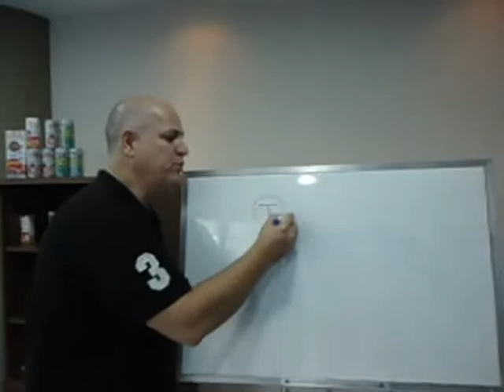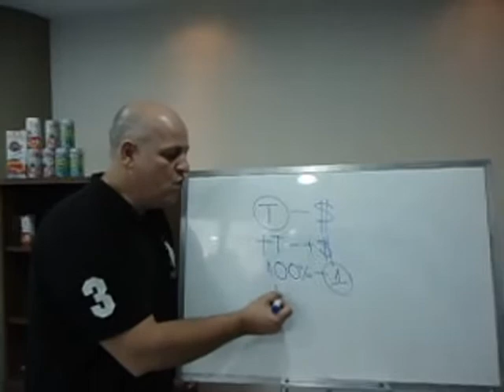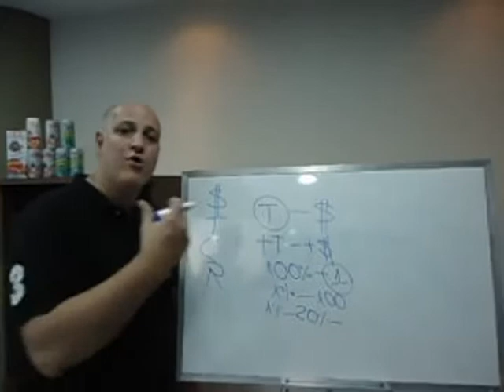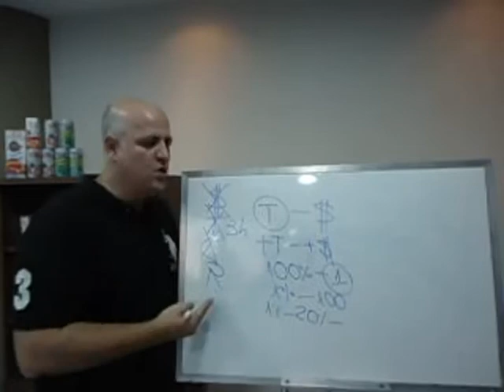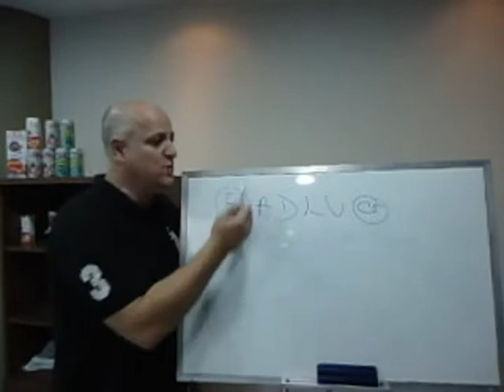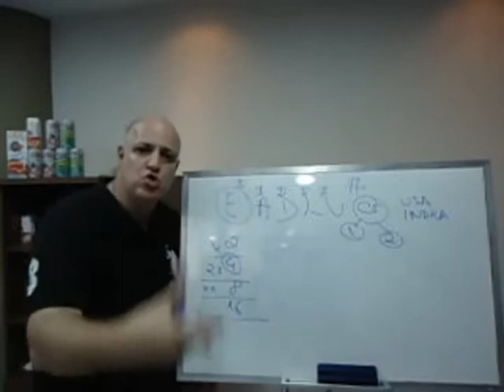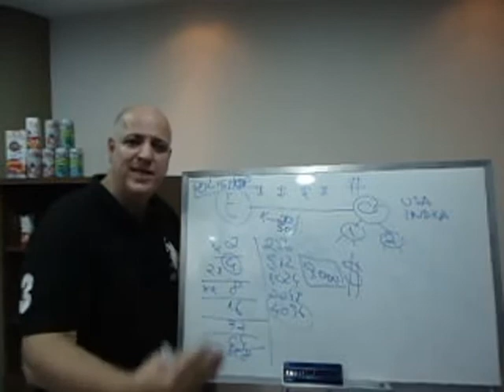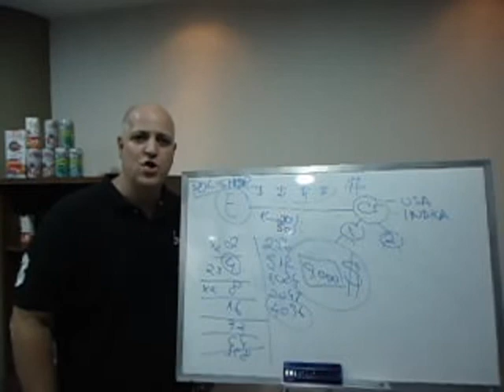Entendendo o que é MMN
Saiba mais sobre este modelo de negócio que esta transformando milhares de vida.